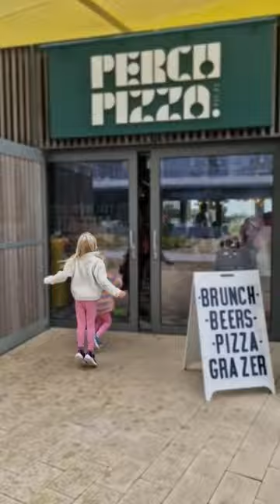Kitten snuggles & pizza - a weekend family vlog